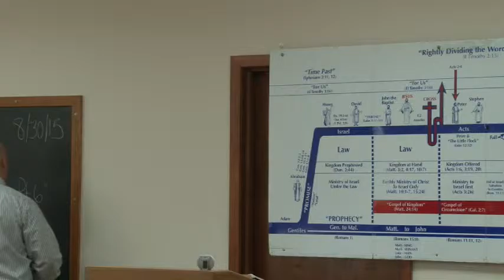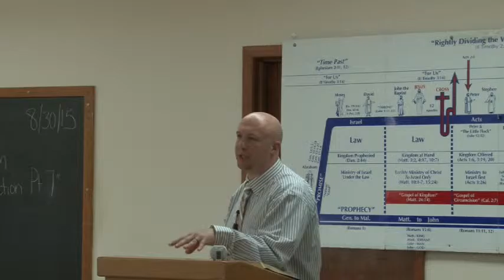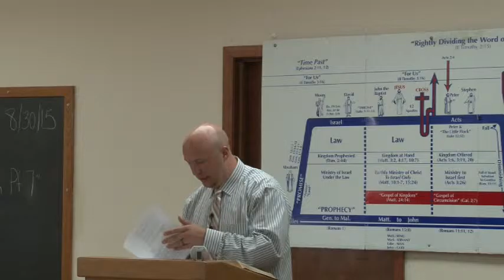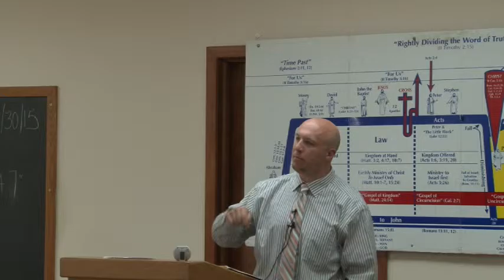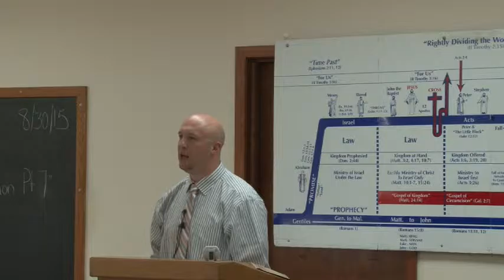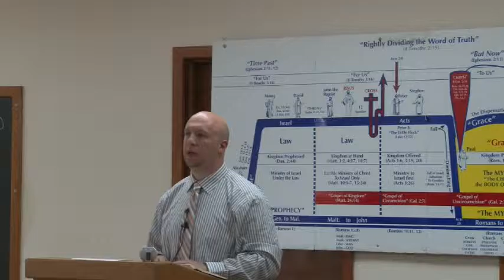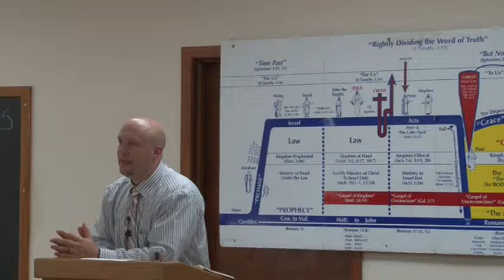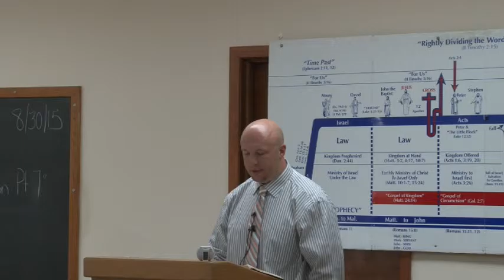0333 To know Wisdom & Instruction Pt.7 ~ Pro.1:1-6 (8-30-2015)